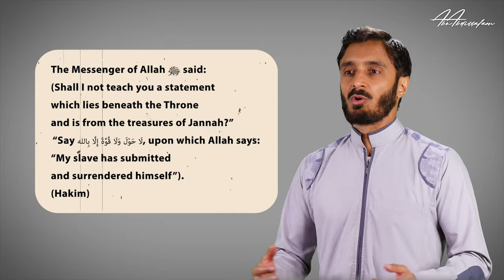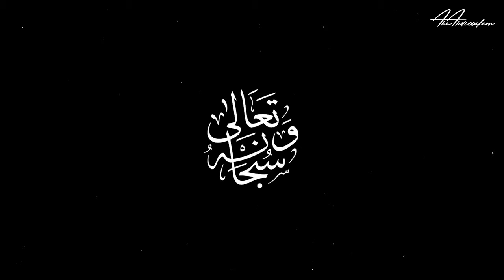A Phrase from the Treasures of Jannah - Shaykh Abu Abdissalam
The Messenger of Allah ﷺ said to his companions, (Shall I not teach you a statement which lies beneath the Throne [meaning the throne of Allah] and is one of the the treasures of Jannah?”

The Prophet ﷺ continued…